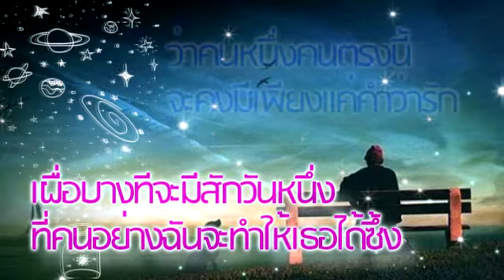สักวันหนึ่ง - พลพล